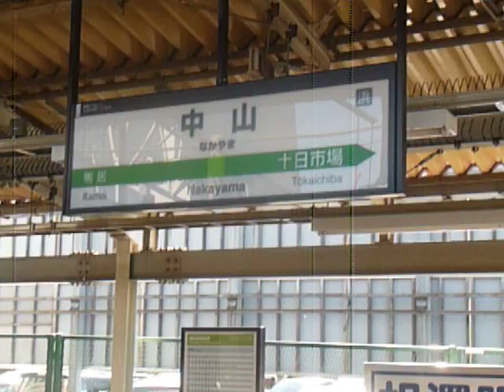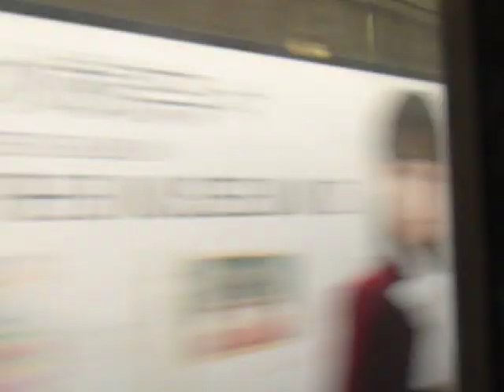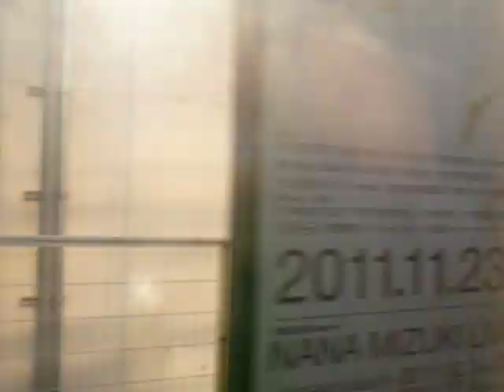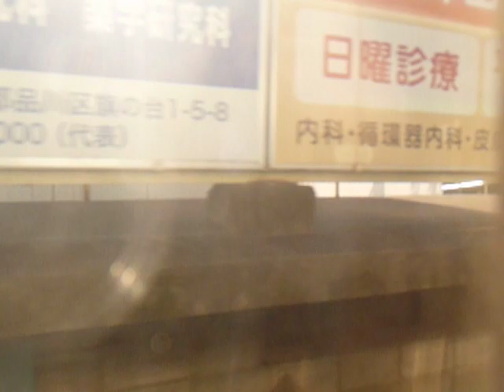横浜線２０５系(山手線転属車) 中山～長津田(快速)発メロ入り(途中まで)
もと山手線の２０５系です。
６ドア車がありません。
また加速音が京葉線２０１系に似ていて、普通の横浜線２０５系とは音が違います。

ｰｰｰｰｰｰｰｰｰｰｰｰｰｰｰｰｰｰｰｰｰｰｰｰｰｰｰｰ

ｰｰｰｰｰｰｰｰｰｰｰｰｰｰｰｰｰｰｰｰｰｰｰｰｰｰｰｰ

ｰｰｰｰｰｰｰｰｰｰｰｰｰｰｰｰｰｰｰｰｰｰｰｰｰｰｰｰ